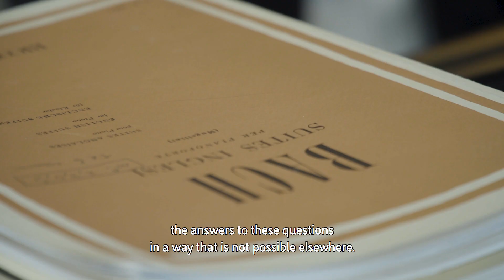Discover your Faculty: il Professor Francesco Lippi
Il Professor Francesco Lippi, Ordinario di Monetary Economics alla Luiss, racconta la sua ricerca a livello internazionale e la grande passione per la musica.